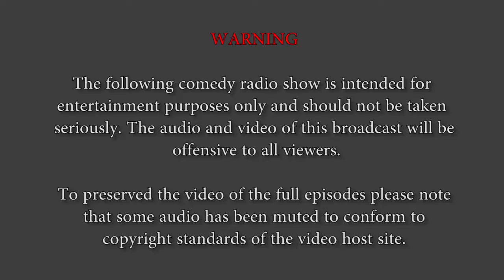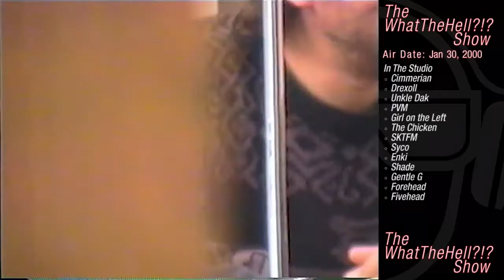The WhatTheHell?!? Show January 30, 2000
Segments:
1:20:39 Gross Hospital Stories: The Crazy Cat Man

In The Studio: Cimmerian, Drexoll, Unkle Dak, PVM, Girl On The Left, The Chicken, SKTFM, Syco, Enki, Shade, Gentle G, Forehead, Fivehead